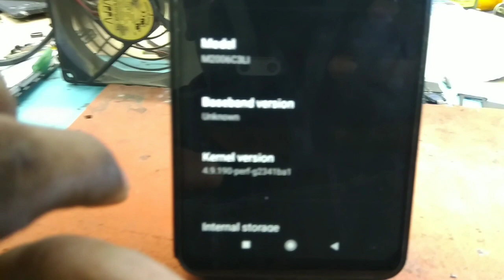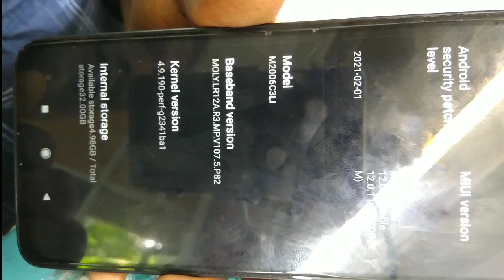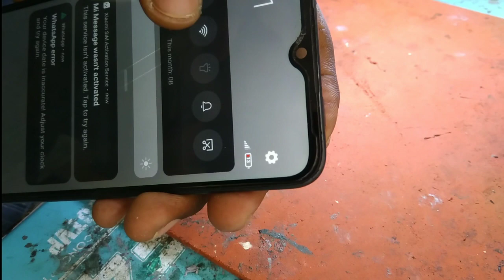💯✌️ Redmi 9a | 9c | 9active |9i baseband unknown problem solved